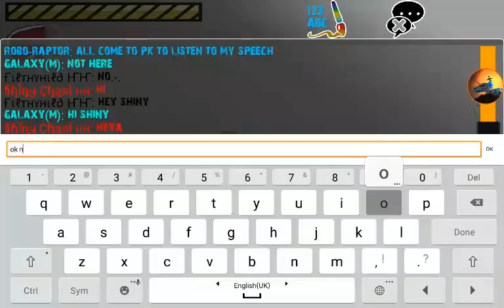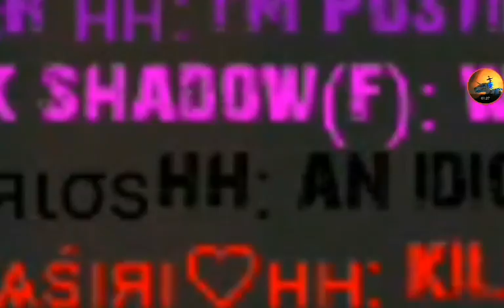Raptor RPG - The Greatest Genecoid In Raptor RPG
this is not a drama. it has clear proves